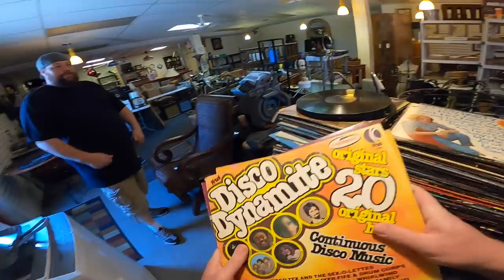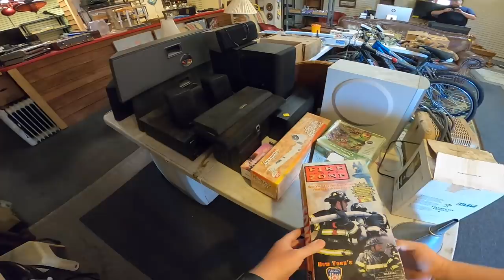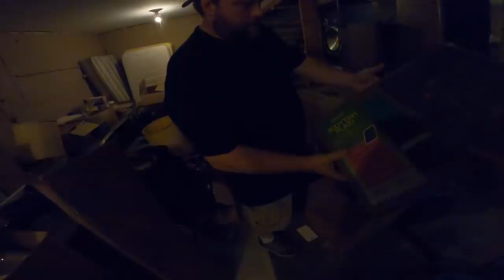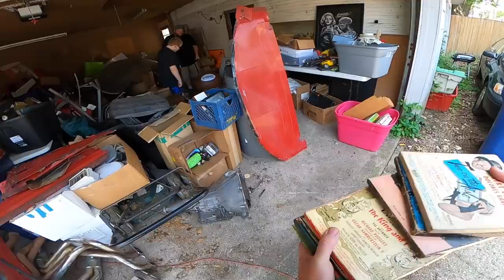AMAZING SHOP & I Got to Pick it!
My antique booths are located at:

4924 Union Center Pavillion Dr, West Chester, OH 45069